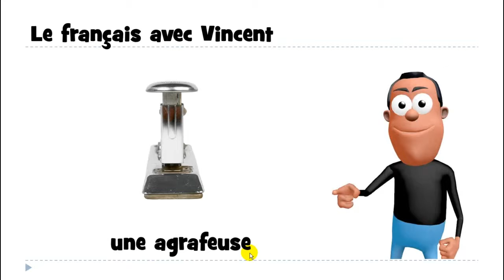Curso de francés # une agrafeuse